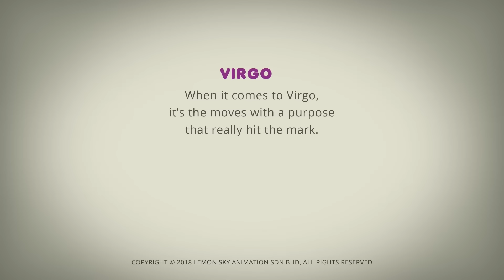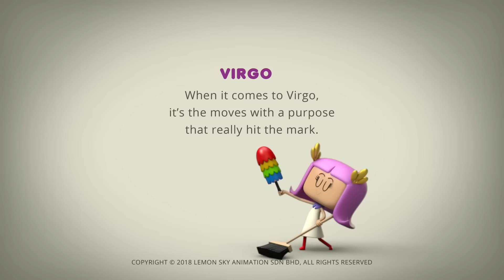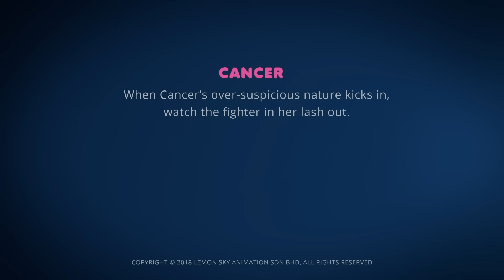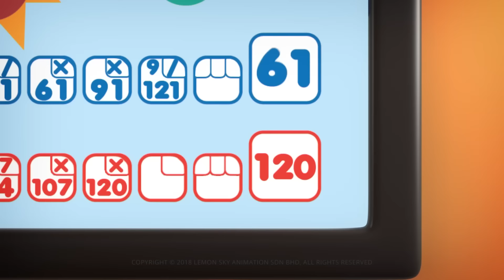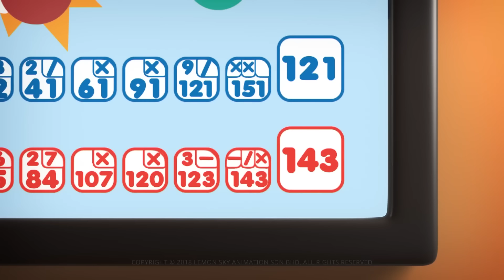AstroLOLogy | SING-ALONG | Compilation | Full Episodes | Videos For Kids